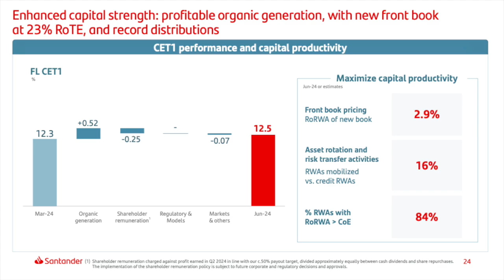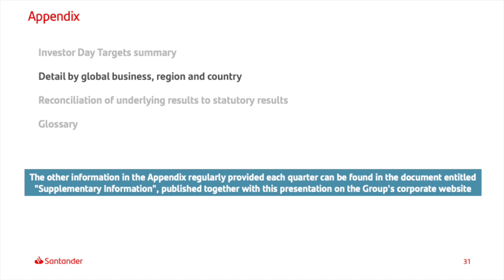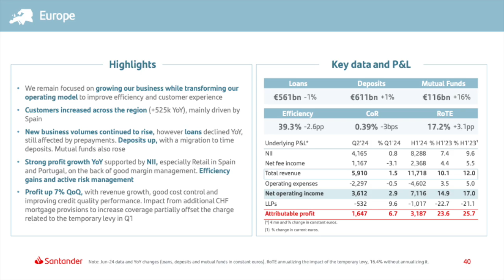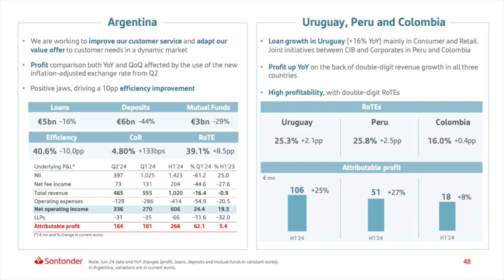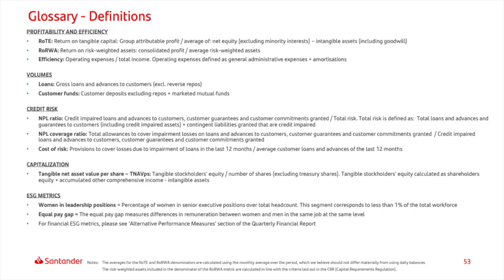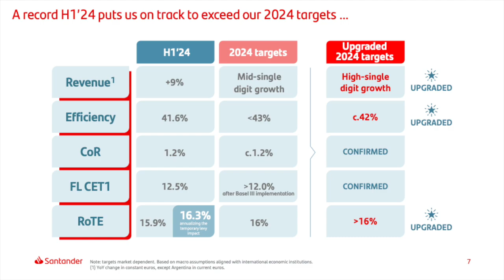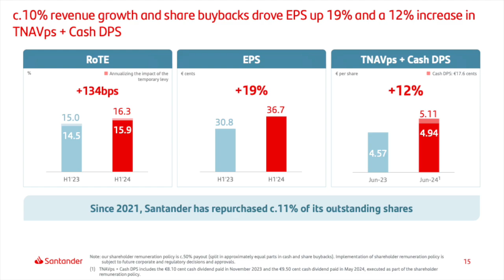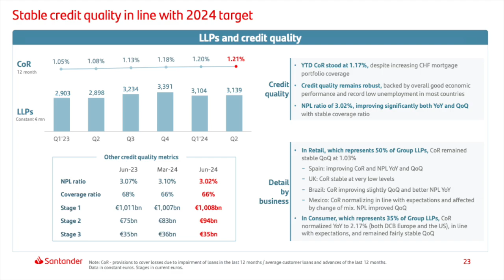Banco Santander SAN Q2 2024 Earnings Presentation